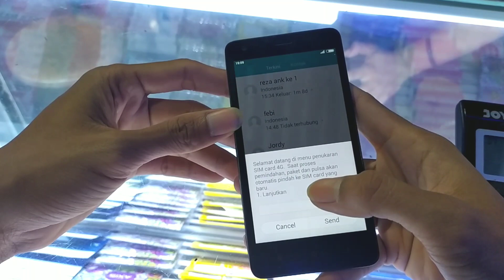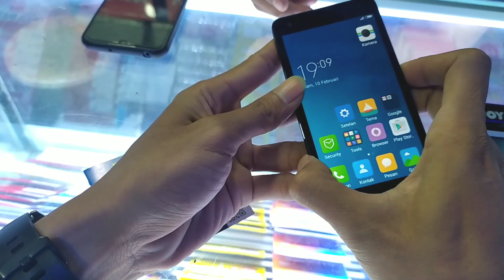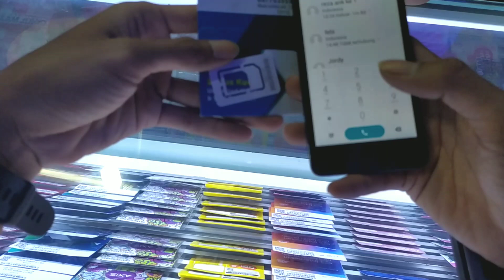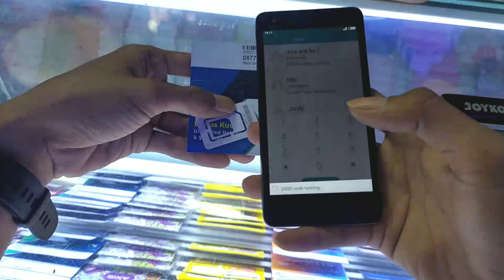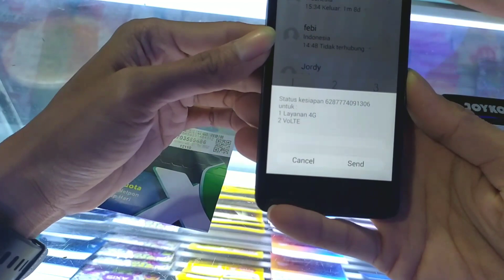Cara upgrade kartu XL 3g ke 4g tanpa ganti nomor 🔴 ganti nomor XL lama ke 4G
Cara upgrade kartu XL 3G yang lama ke 4G, dapat dilakukan sendiri tanpa perlu ganti nomor HP XL.

Bagi kamu user atau pengguna, yang menggunakan operator seluler XL Axiata. Kamu mungkin mempunyai perangkat HP, atau smartphone Android yang mendukung jaringan 4G. Namun kartu XL kamu masih yang lama, dan masih menggunakan jaringan 3G.

Nah, karena syarat utama agar kita dapat menikmati jaringan 4G. HP atau Smartphone kita harus mendukung 4G, dan juga menggunakan kartu XL 4G. Maka kita perlu melakukan langkah Upgrade Kartu XL 3G ke 4G.

Tenang saja, kamu tidak perlu repot-repot ke XL Center untuk sekedar upgrade saja, yang memakan ongkos dan waktu. Dengan menggunakan teknologi OTA (over the air), kamu bisa upgrade kartu XL 3G ke 4G secara mandiri.

1. Dengan menggunakan kartu XL yang lama, tekan *123*46# lalu matikan ponsel dan keluarkan kartu lama Anda.

2. Masukkan kartu SIM 4G baru Anda di slot yang sama yang sebelumnya digunakan untuk kartu lama, lalu tekan kembali *123*46#. Setelah itu, restart ponsel Anda.

Nomor XL Anda yang lama, jumlah pulsa, dan paket yang ada akan berpindah secara otomatis ke kartu SIM 4G XL.  Jangan lupa ubah setting jaringan ke 4G LTE jika belum.

Mudah, kan?

sebelumnya terimaksih sudh mampir dan suport chanel ini dg :
*dan komentnya